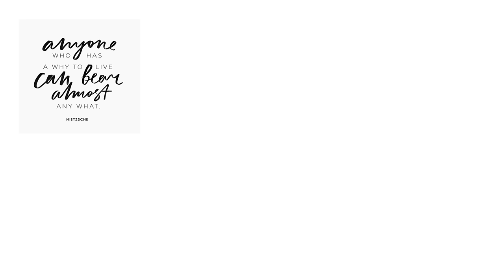Snapchat Q&A│Snapchat Kérdések & Válaszok│Karin Dragos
Hey Loves! I asked you on Snapchat to send me your questions, so here I am answering them all. :) Hope you enjoy these type of videos as well. Let me know if you do, so I do more of them. :)

Where else to find me:

♥ Snapchat username: karindragos

Love you!